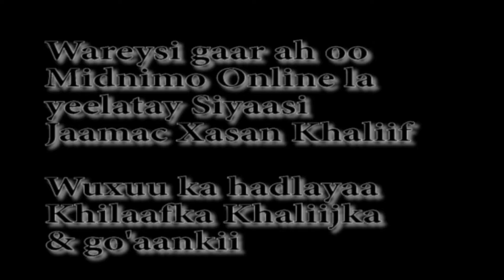Wareysi Siyaasi Jaamac Xasan Khaliif ku xeel dheer arimaha gobolka iyo caalamka